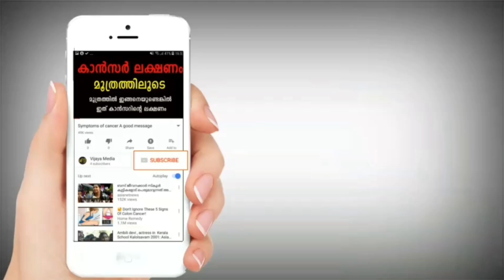ഈ മരം വീട്ടില്‍ ഇല്ലെങ്കില്‍ നഷ്ടം ഇപ്പോള്‍ തന്നെ വീട്ടില്‍ വളര്‍ത്തൂ | Nee tree benefits | Aryavepp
Hi vijaya media friends, this video about neem tree. Aryavepp tree benefits.